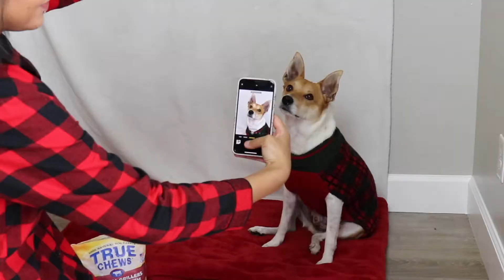HOW TO GET INTO THE HOLIDAY SPIRIT || Christmas 2020 || Lulu Kane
Has anyone else struggled to get into the Holiday Spirit this year? In this video, I spent the whole day doing Christmas activites, and I have to say it definitely gave me some Holiday cheer. So I wanted to show you how to get into the Holiday Spirit! I know this year has been tough and Christmas will look a lot different, but I hope this video brings you all the comfy festive vibes, or just makes you smile.

|| Want more Pookah? ||
Follow him on Instagram! : @pookahgram